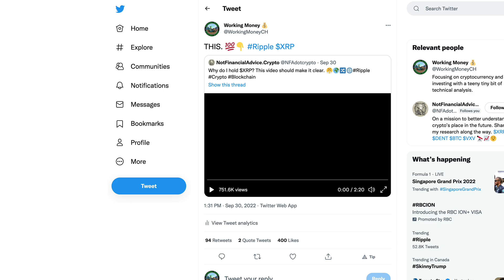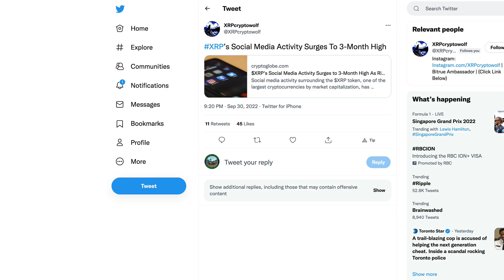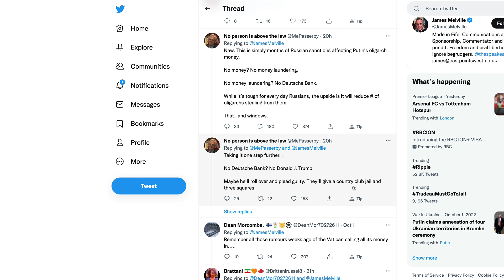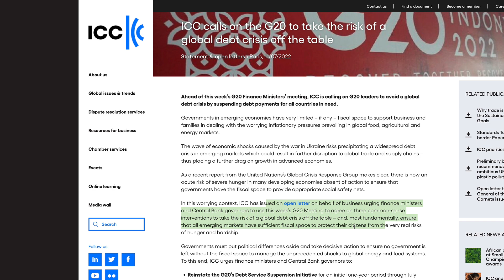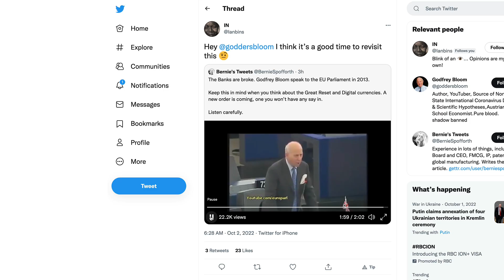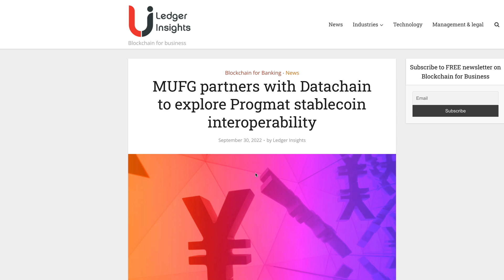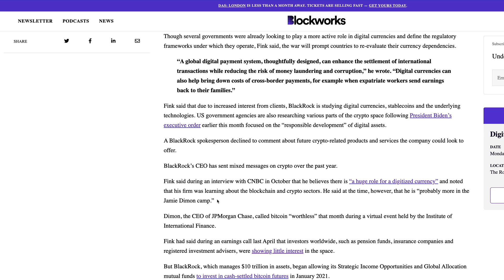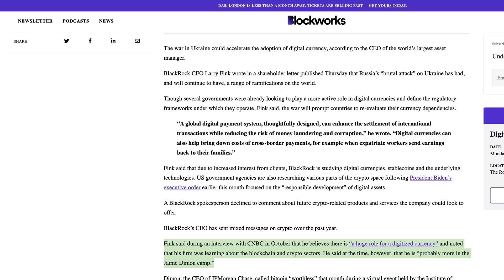Ripple XRP: Is Larry Fink’s Mar '22 Prediction Coming True In Oct '22? Is This A Case For $1000/XRP?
rByfVCCvLDaScip6kztPFYCZ9oztPKqP3b

bc1q8zamhnwczhd3ywe3yztpsgrw0csqvpsnfvexwg

0x882f4a16beEDA3bbCF14B93783495f9af893b751

RFFUJTCHYB7DHM2VLG5DJDXLP5CKLH4D5XMO4TBNYKMAOL5OVHPSC7QTW4